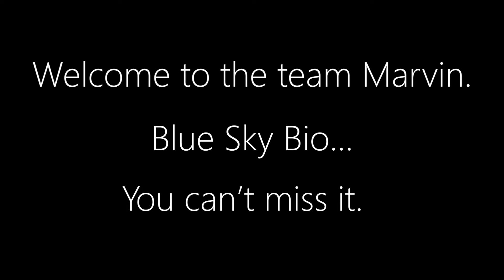Welcoming our Newest Member!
Please welcome our newest member of the academy educators, Marvin Moran!
Marvin specializes in the BlueSky Bio Software and helps a multitude of doctors each day; making him an excellent addition to educating the masses with this course! We are so excited to welcome you to our team!